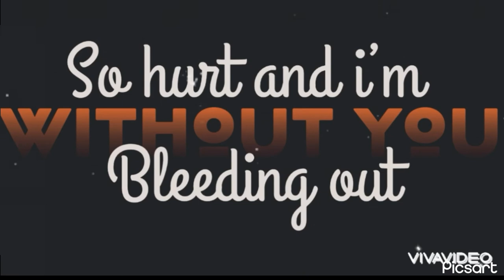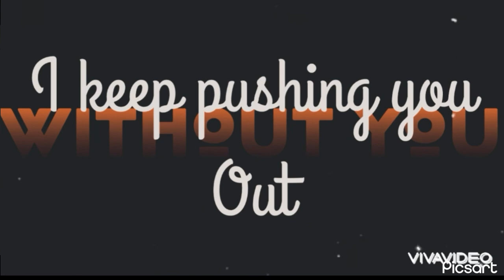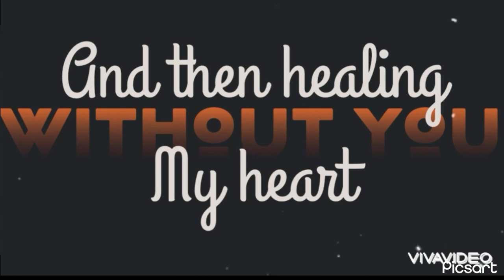Diamo - Without you [OriginalSong] 2022